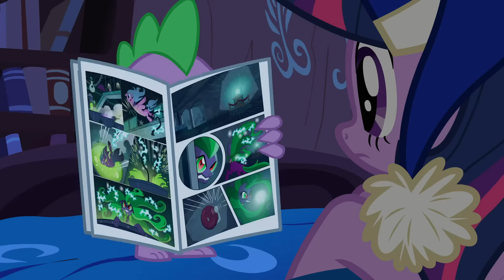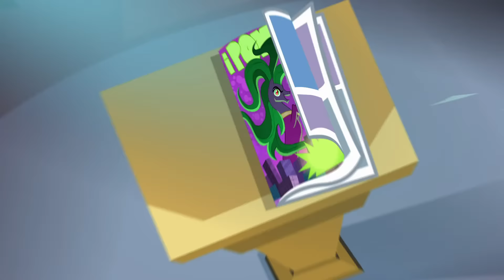My Little Pony: टेल् योर टेल | पावर पोनीज़ | Full Episode